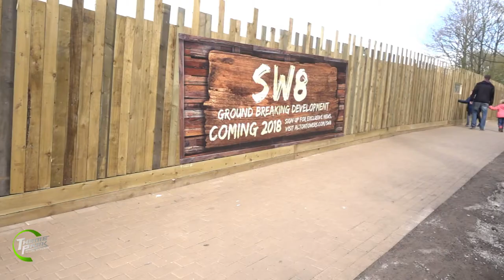Steel Or Wood?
As the Pleasure Beach and the Alton Towers Resort go head to head with new investments, we ask the question..steel or wood?

Ok..It's kinda a dumb question..but we asked it anyway! Here is what John Wardley and some enthusiasts had to say.

Some of these fine people have awesome You Tube channels you can also check out here:

You don’t know me, but since I was a kid I was obsessed and addicted to the thrill of Theme Parks, soaking in the atmosphere and excitement of entering a new world built for pure escapism is something that never left me. The search for a new feeling shaped by fear, or speed or heart stopping moments quickly became a way of life.

“Those who do not believe in magic will never see it” - Roald Dahl